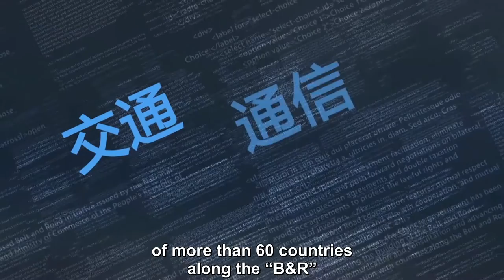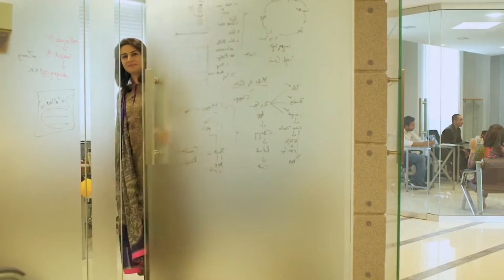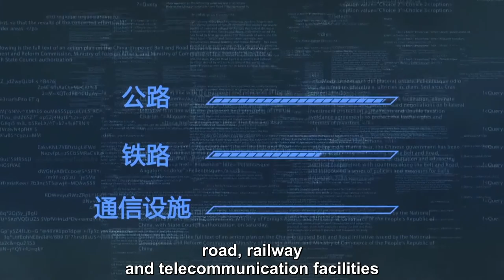Belt and Road in Big Data - Episode 2: Road to the world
2000 years ago, it was camels and ships that enabled trade and communication between China and the West along the “Silk Road”. Today, it is a complex system of roads, rail networks, shipping lanes and flights that speed up trade along what are now known as the “Belt and Road” countries.